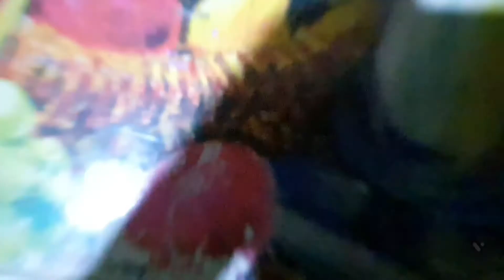Coloring using 5 years old oil pastels